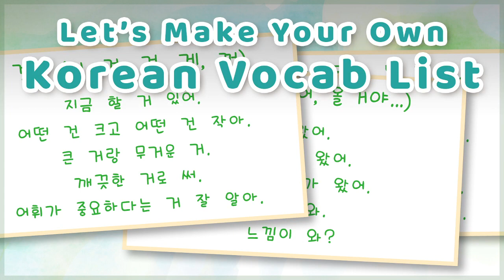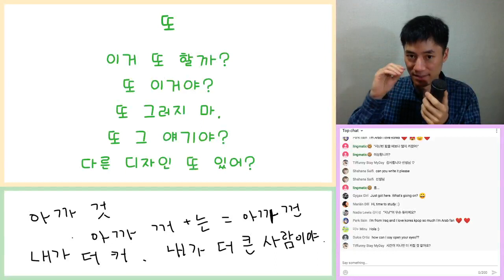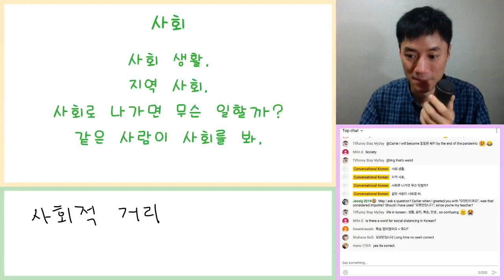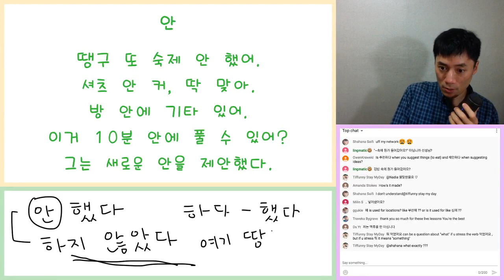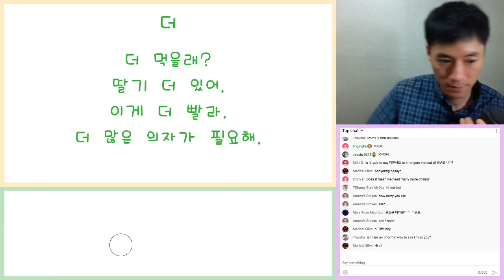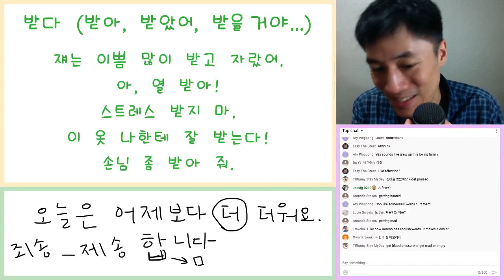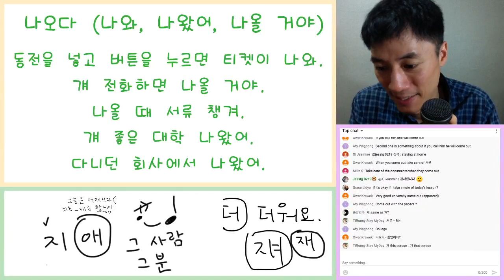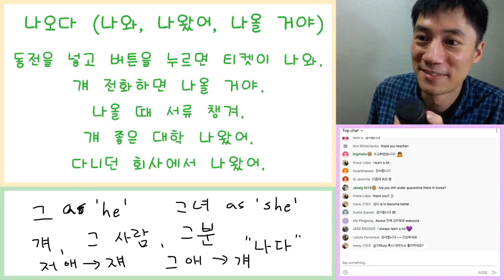Let's Make Your Korean Vocabulary List (Week 3)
Prior to the word #33: Even more about 것, and 되다.
33. 크다
34. 또
35. 사회
36. 많다
37. 안
38. 좋다
39. 더
40. 받다  (받아,  받았어,  받을 거야)
41. 그것  (그거,  그건,  그걸,  그게)
42. 집
43. 나오다  (나와,  나왔어,  나올 거야)